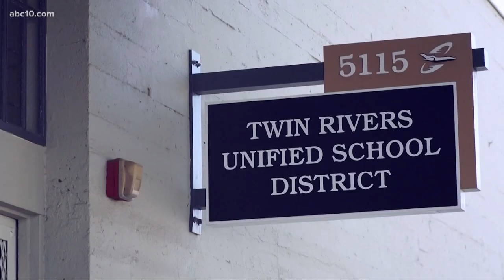Students at North Highlands elementary school staging walk-out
After demanding answers as to why their beloved principal was removed, students are planning a walk-out from school and parents want to know where's the information.